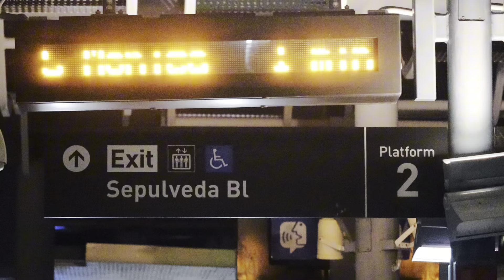The Siege of UCLA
On Thursday April 26, 2024 protesters from around the nation descended upon the University of California Los Angeles campus in Westwood, a neighborhood located in the city of Los Angeles, nestled in the heart of Southern California. These violent protesters assaulted students and community members. They restricted the movement of students across the campus including African American students and Jewish students. They spread  hateful antisemitic rhetoric that endangered the community and divided the campus. Instead of leading with conviction, faculty members chose to support the erection of an illegal encampment in Dickson Plaza between Royce Hall and Powell library. Milagro Jones aka Daddy Milagro fought back to free the students from the oppression of the woke liberal army of FJP and SJP. After days of exposing the lunacy inside the campus on TikTok, Milagro Jones was proud to witness the LAPD and CHP finally move in to dismantle the SJW Refugee Camp. The protesters left behind trash, graffiti, and a strong stench of unwashed body odor the likes of which Westwood had never experienced. This is the story of the Siege of UCLA.